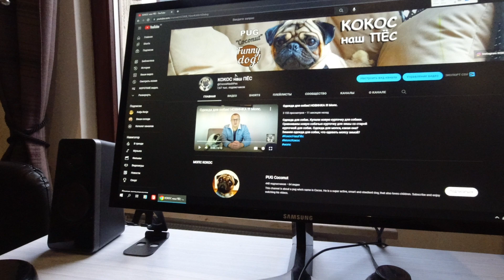СОБАКА и человек !!! Влог. Мопс.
В нашей семье живёт собака и в этом ролике мы рассказываем о её условиях жизни в нашем доме. Собака породы мопс. По мимо собаки, мы рассказываем и о себе. Мопсы это замечательные собаки, подходящие любому возрасту и взрослым и детям.
  Это канал про СОБАК и для любителей собак. Здесь мы показываем жизнь собаки породы МОПС, по кличке Кокос. Его дрессировка, воспитание и шалости. А так же рассказываем о самой породе МОПС, о её особенностях, о её плюсах и минусах. Ну и конечно же здесь есть приколы и юмор, в которых наш щенок принимает непосредственное участие.